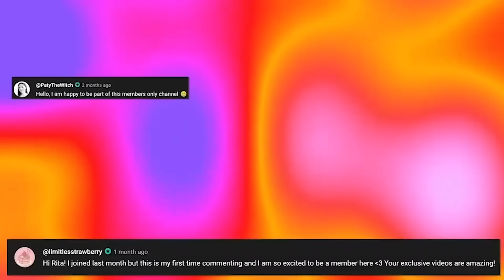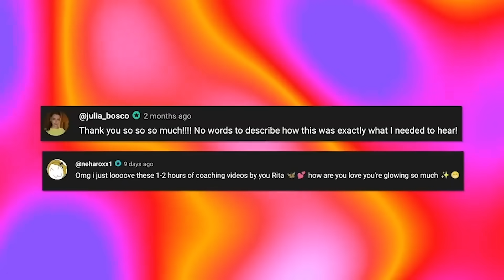How to AFFIRM to receive your desire instantly | law of assumption 101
this is a law of assumption channel dedicated to help you become the best version of yourself

☆ my FAVORITE neville goddard book